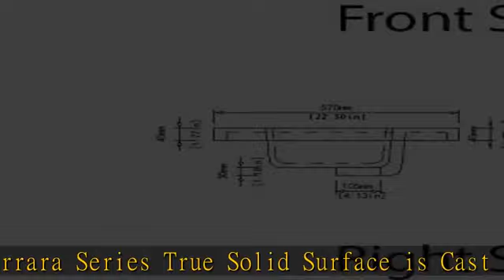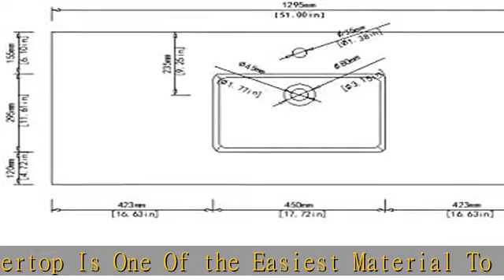Dyconn Faucet True Solid Surface Single-Bowl Vanity Top (Comparable for 51" (Single Bowl)) No Vanit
Dyconn Faucet True Solid Surface Single-Bowl Vanity Top (Comparable for 51" (Single Bowl)) No Vanity Cabinet No splash board Included)